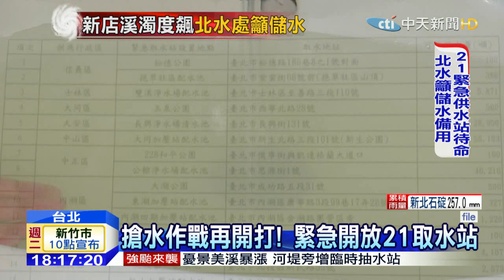20150928中天新聞 搶水作戰再開打！ 緊急開放21取水站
杜鵑颱風狂襲，又讓大台北地區用水受到挑戰，原水濁度飆破一萬二，水廠暫停取水，意味著民眾如果沒有儲水，乾淨的水很快就會用完，賣場的礦泉水一掃而空。北市開放21個緊急取水站，讓民眾拿水桶等容器去裝水，以備不時之需。